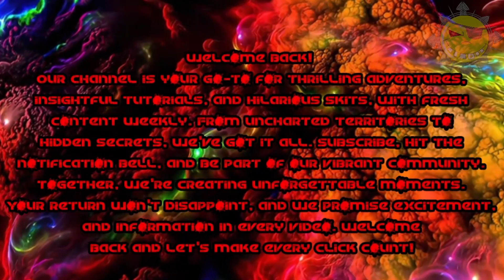No Man's Sky VR ep 1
The Misadventures of DaWraith
Formerly Team Smokebreak Gaming TSBG
 , Doing What I Do..!!!
Daily Gamer, Gaming Daily, Grouping when necessary.
We like seeing the new faces and helping members when we can.
We are working class adults with lives to attend to.

Games we play: No Man's Sky, Helldivers 2, Generation Zero, Grounded, The Forest/Sons of the Forest, Elite Dangerous Odyssey, Mincraft Java/Bedrock, Warframe, Valheim +So Much More..!!!